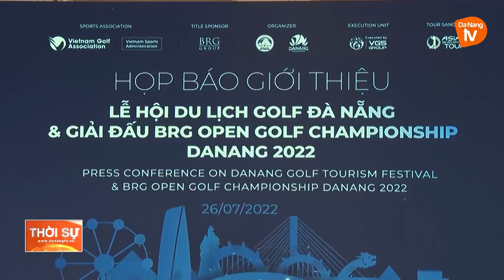ĐÀ NẴNG: NỖ LỰC TỔ CHỨC NHIỀU SỰ KIỆN, LỄ HỘI ĐỂ VỰC DẬY NGÀNH DU LỊCH